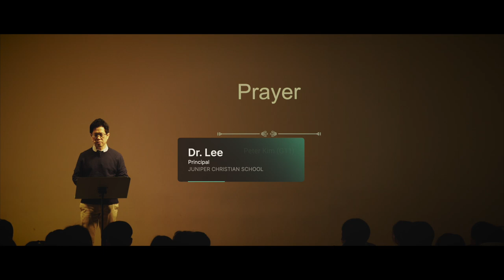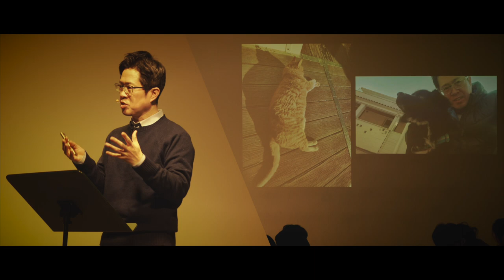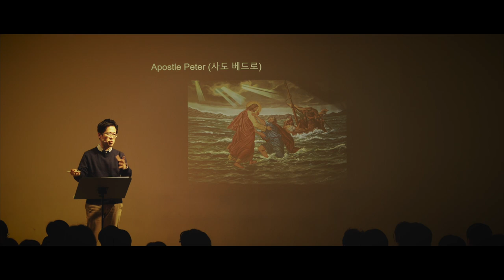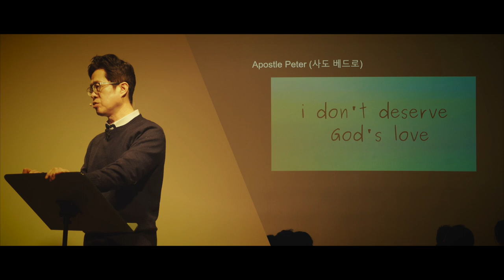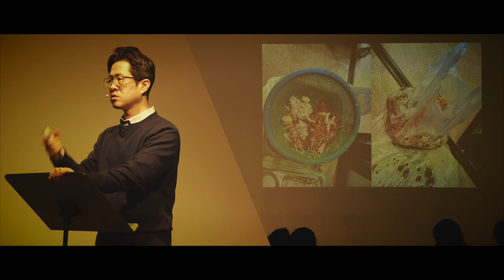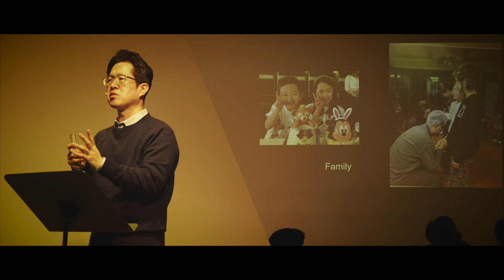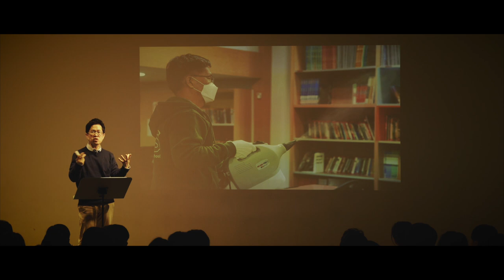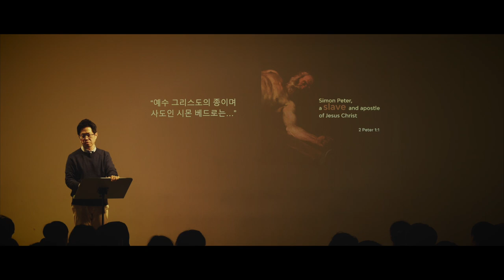[CHAPEL- 일산국제학교] 'Feed Your Sheep' [내 양을 먹이라] (이민호 교장)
2024 봄학기 채플 시간 JCS 이민호 교장께서 '내 양을 먹이라' (요한복음 21장 17절)라는 제목으로 하나님 말씀을 JCS Chapel에서 나눠 주셨습니다.

세 번째 이르시되 요한의 아들 시몬아 네가 나를 사랑하느냐 하시니 주께서 세 번째 네가 나를 사랑하느냐 하시므로 베드로가 근심하여 이르되 주님 모든 것을 아시오매 내가 주님을 사랑하는 줄을 주님께서 아시나이다 예수께서 이르시되 내 양을 먹이라

/// DESCRIPTIONS ///
2024 Spring Semester JCS chapel was held at a new campus- JCS Ilsan Campus. Dr. Anthony Lee, Principal of Juniper Christian School (JCS) shared the Word of God, titled as 'Feed My Sheep' (John 21:17).

17 A third time he asked him, “Simon son of John, do you love me?”
Peter was hurt that Jesus asked the question a third time. He said, “Lord, you know everything. You know that I love you.” Jesus said, “Then feed my sheep.”

[Equipments]
1. Sony α7 III 3m, Sony A6400 (Camera)
2. Camera Lens: 24-105mm f4, 16-35mm f4